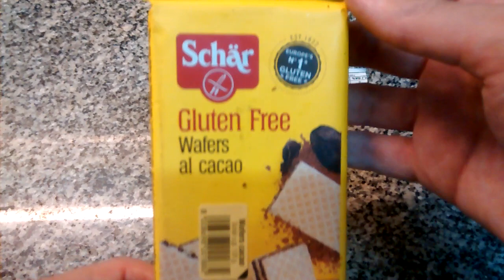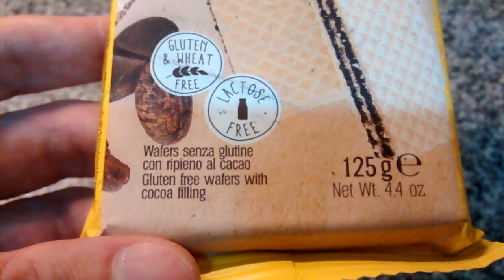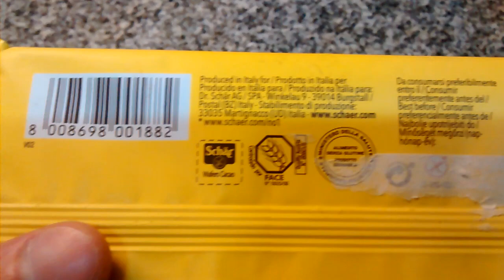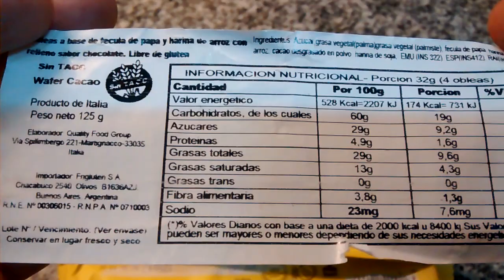Schär Obleas Rellenas con Cacao Sin Gluten Sin TACC (Italia 🇮🇹) - Gluten free cacao wafers (Italy)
Wafers al cacao / Barquillos con relleno de cacao libres de gluten - Sin TACC. Sin lactosa. Peso neto 125g.
Elaborado por: Quality Food Group SpA/Delser; Martignacco, Udine, Italia.

Ingredientes: azúcar, grasas vegetales (palma, palmiste), fécula de papa, harina de arroz, cacao magro en polvo 6%, harina de soja, emulgente: lecitina de soja, espesante: harina de semilla de guar, gasificante: carbonato ácido de sodio. PUEDE CONTENER: TRAZAS DE AVELLANAS Y DE PROTEÍNAS DE LECHE. SIN LACTOSA.

Información nutricional (la impresa en el envase, en el video se puede apreciar también la de la etiqueta del importador):
8g (1 oblea):
Valor energético: 40Kcal=167KJ
Grasas: 2.3g
   Grasas saturadas: 1.0g
Carbohidratos: 4.8g
   Azúcares: 2.3g
Fibra alimentaria: 0g
Proteínas: 0g
Sal: 0.01g

Por 100g:
Valor energético: 528Kcal=2207KJ
Grasas: 29g
   Grasas saturadas: 13g
Carbohidratos: 60g
   Azúcares: 29g
Fibra alimentaria: 3.8g
Proteínas: 4.9g
Sal: 0.15g